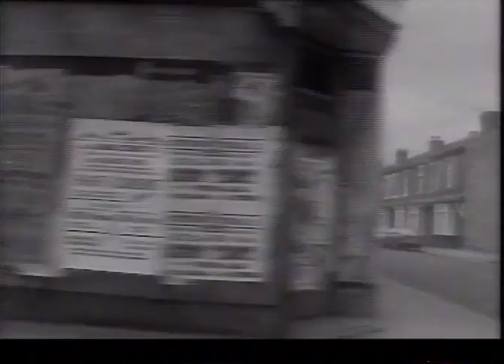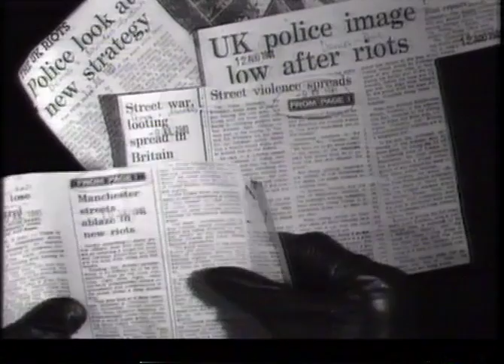Barry Adamson Extracts from Moss Side Story 1989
Barry Adamson in Moss Side Story (Extracts). Barry talking about dreams, creativity, ambitions, the underworld and Manchester.   "You have nothing to worry about Mr. Adamson, ...  I promiss"